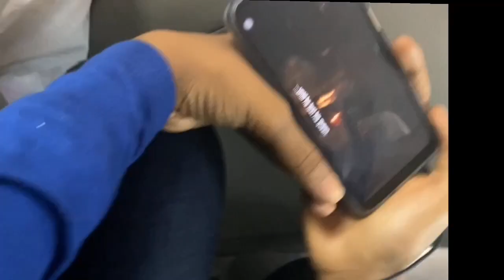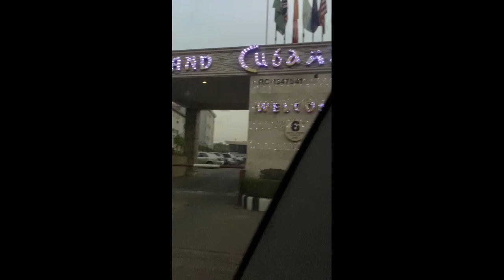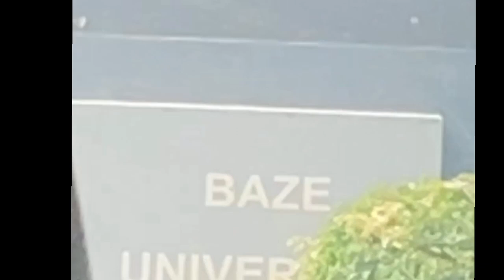TRIP TO ABUJA // FIRST DAY IN SCHOOL VLOG: BAZE UNIVERSITY !!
Hey zee kids! its my first vlog and im so excited for you to watch it!!
thank you guys for the endless love and support!
thank youu
editing apps:
iphone 11
video leap